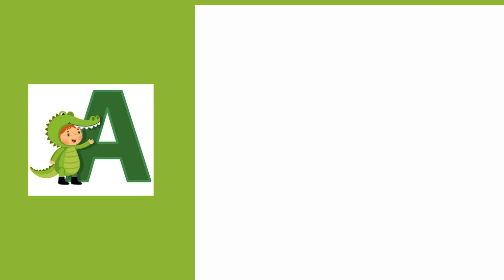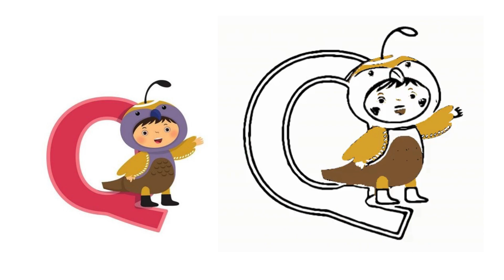Alphabet / Alphabet song for Kids / Alphabet for Toddlers /Kids /children / / / Kidergarten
children songs
baby songs
 best nursery rhymes
 babies videos
 toddler songs
alphabet song

children's story
 kindergarten songs
videos for babies
 sing-along children
 learning
 education
kid songs
 babies songs
 Nursery Rhymes
kids video
 songs sing-along
 songs
best kids songs
kids videos
 kids song
 ABC Song
alphabet for kidergarten
alphabet for nursery class
monster alphabet
alphabet for beginners
alphabet for preschool
abcd
 abcd song
 abcd rhymes
 abcd songs
 abcd video
abcd
abcd learn
abcd abcd writing
 abcd cartoon
  abcd learning
abcd lkg
abcd 123 abcdef
abcde fu abcd kids
abcd poem
small abcd
hindi abcd
abcd
 abcdef
 abcd phonics
capital abcd
 abcd for kids abcd